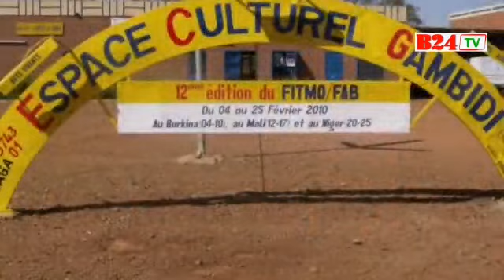Jean-Pierre Guingané "est toujours là"